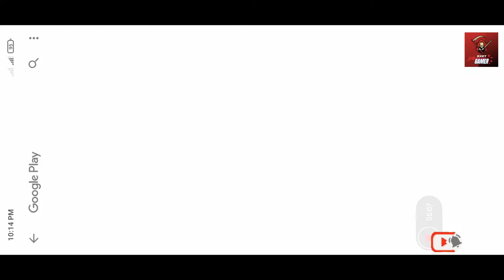Real Dinosaur Simulator Games – Dino Attack 3D Android gameplay -#1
Hi
Asalamualikum
         " HART GAMER"

CHANNEL FEATURES:
- mobile games
- car games
- boxing game
- Ninja game

About game info :
Real Dinosaur survival games 2021 and Jurassic dinosaurs game is game of real dinosaur simulator games – dino attack 3D and dinosaur attack game, but it is a real dinosaur simulator 2021. Keep in the mind your dinosaur's attack on free Jurassic animals in the animal attack simulator game.

Real Dinosaur Simulator Games – Dino Attack 3D Features
• Actual thrill of chases
• Amazing 3D graphics and prehistoric environments
• Many thrilling levels
• Awesome gameplay with attacking animations
• Hours of fun gameplay with this great Jurassic simulator
• Stunning 3D mountain park ( hill ) graphics
• Realistic 3d animals
• Realistic 3d environments snow, Desert, and jungle
• 3d Dinosaurs sound and other animals sounds
• Thrilling Dinosaur attack using electronic waves
• Feel of the dinosaurs life
• Best Dinosaurs simulator for free